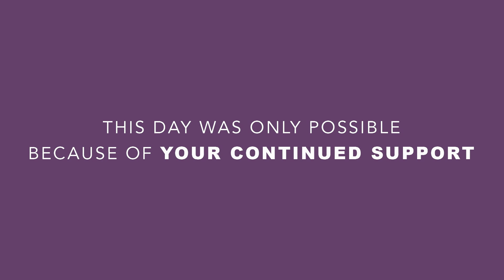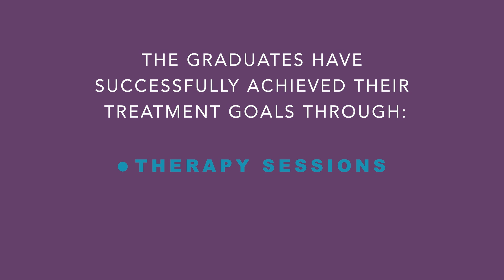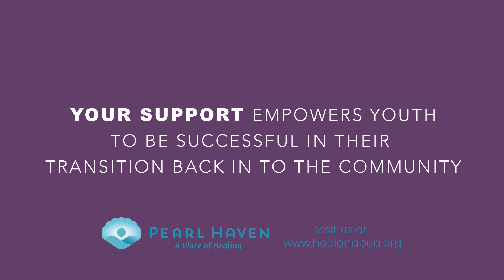Honoring Our Graduates: Celebrating Success at Pearl Haven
On April 19th, we celebrated the third anniversary of the Bromley Family Pearl Haven Campus with our annual Student Academic Award Ceremony. This event honored the remarkable achievements of our girls who have excelled academically and personally over the past three years.

Pearl Haven has been a sanctuary for healing and growth, and this celebration was a testament to the resilience and dedication of our students. We are deeply grateful for the support of our community, which has been instrumental in our success.

Thank you to our dedicated supporters for your generosity and faith in our mission. Your unwavering support has created an environment where our girls can dream big and achieve their goals.

Looking ahead, we are excited for the future and invite you to continue this journey with us. Here's to many more years of growth, success, and transformation.